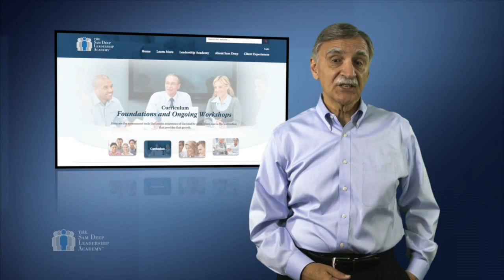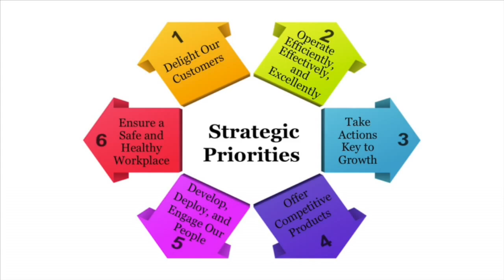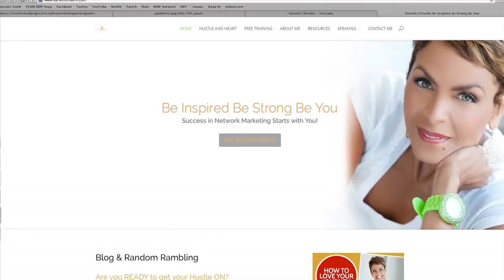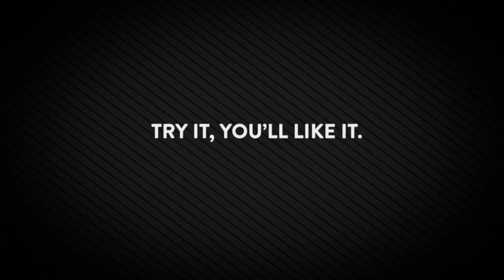H & H TV 3| Elisabet RODRIGUEZ Dennehy on Living a Zesty Life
Zesty, exuberant, full of life and on a mission! That's exactly how I would describe Elisabet Rodriguez Dennehy. Elisabet is the Founder and President of Rodriguez & Associates, a strategic consulting firm headquartered in Pittsburgh, Pennsylvania. The firm specializes in a customized approach to women’s advancement in organizations, yielding an increase in retention, team performance, engagement, and promotability.

Elisabet tells me she reminds women to get loud and be assertive, that sometimes people and women, in particular,​ are too nice and too quiet. She reminds us as business owners, leaders in our community and in the office place, that you have to put yourself out there and expand. Being authentic, be fully yourself and fully present. She coaches women to enhance their skills and move closer to achieving their goals. Let’s dive in to learn more about her concepts that have brought her and several others a great deal of success.